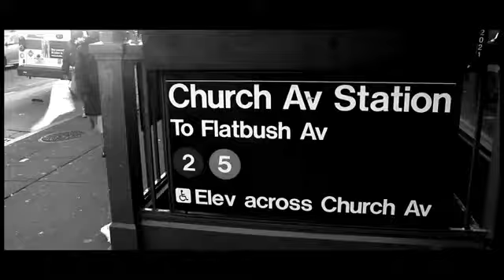Flatbush Zombies - Thug Waffle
Flatbush Zombies joint "Thug Waffle" Produced by Erick Arc Elliott in 2012.